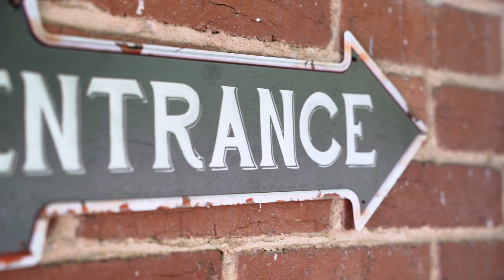Sassella Santa Fe, New Mexico | Los Foodies Magazine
Sassella is the name of a tiny Italian village. It is also a type of  wine.

Nestled at the base of Alpine slopes in Northern Italy, the small town of Sassella has persevered over the centuries. It is located in Lombardy’s Valtelline valley, a region known for hot spring spas, skiing, cheeses, and wines.

Sassella is derived from the Italian word for ‘rock’. The village prides itself in vineyards planted on terraces cut into the side of its rocky slopes. Surrounded by high snow-capped mountains and set among the vineyards is the Santuario Madonna della Sassella, a tenth century chapel that looks out over the meandering river Adda and the ancient town of Sondrio.  It is these historic vineyards that produce a distinctive grape called the Nebbiolo from which the Sassella wines are crafted.

Executive Chef Christian Pontiggia hails from this region and this culture. He brings the underlying tradition of fine Italian dining into contemporary world cuisine, producing innovative dishes that are a delight to the eye as well as the palette.

Chef Pontiggia is the recipient of many awards. In addition to working at two Michelin Star awarded restaurants in Europe, he has received awards for cooking and wine knowledge from the Chaine des Routisseurs. The Italian government recognizes him as a Master Chef and he holds a culinary degree that certifies him as a Doctor of Oenogastronomy.

This restaurant provides a unique stage to highlight Chef Pontiggia’s culinary artistry. We invite you to experience the merging of new world cuisine with old world traditions in his signature style.